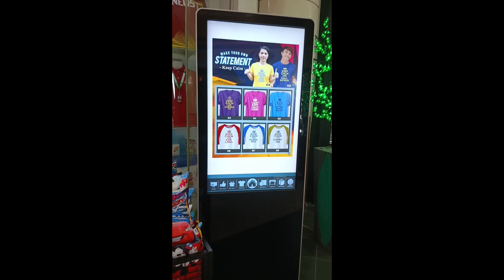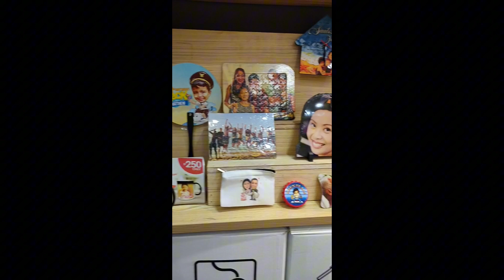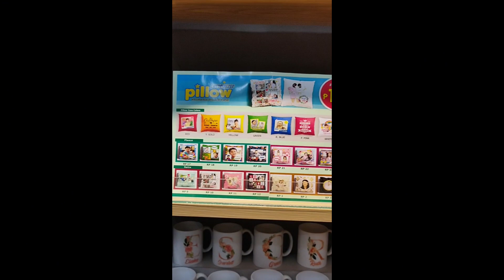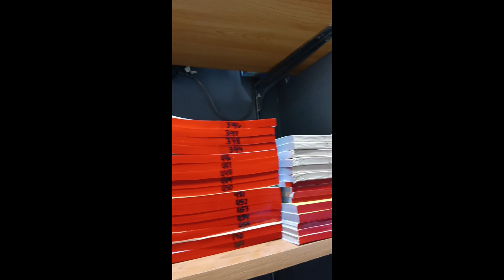Store Tour November